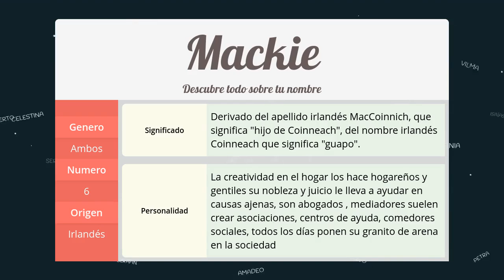Significado de Mackie, nombre Irlandés para tu bebe niño o niña (origen y personalidad)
Descubre el significado del nombre (Irlandés) Mackie y el origen de su procedencia. En la fuente original podras descubrir la personalidad y algunos datos curiosos del nombre para tu bebe.